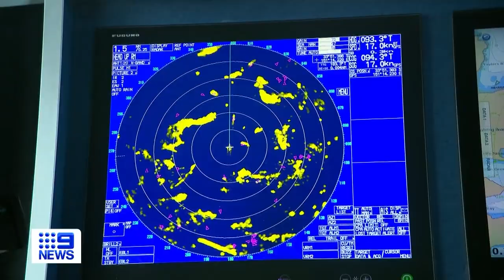One of the most dangerous sea rescues in police history recognised | 9 News Australia